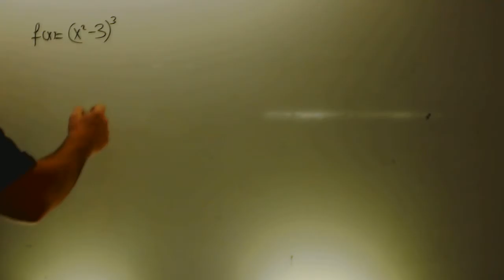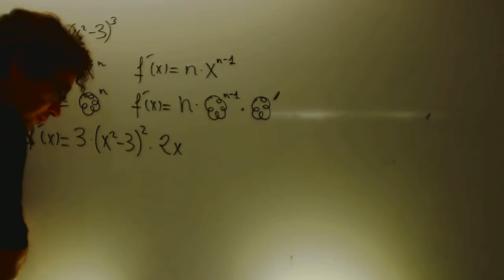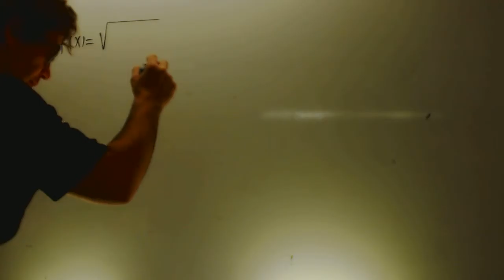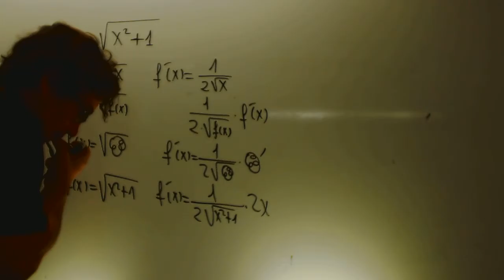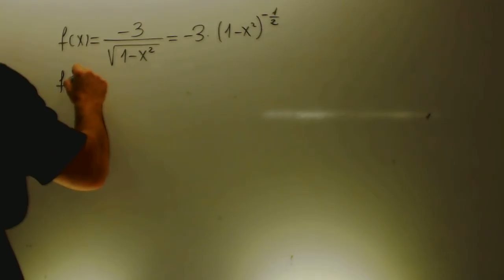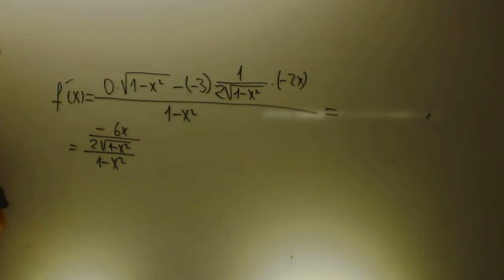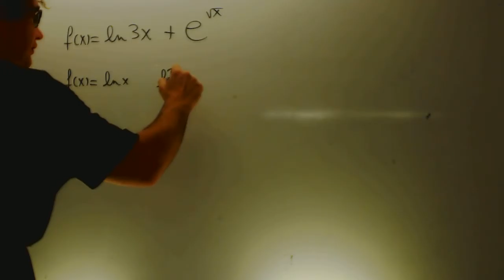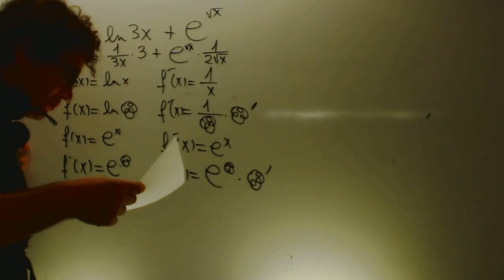Derivadas correccion 01 Mteamticas 1 Bachillerato Academia Usero Estepona